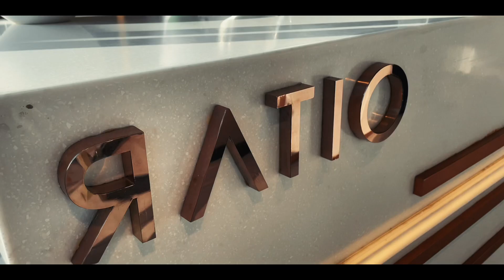My work station | Kuwait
This video is a quick shot of where and what industry i work with at this moment❤️